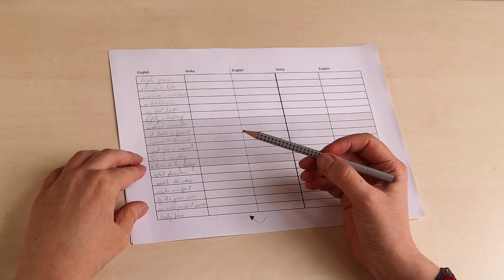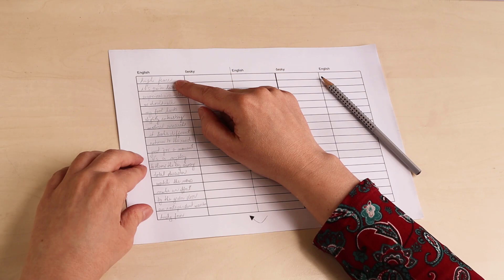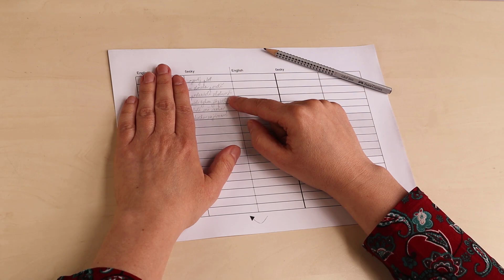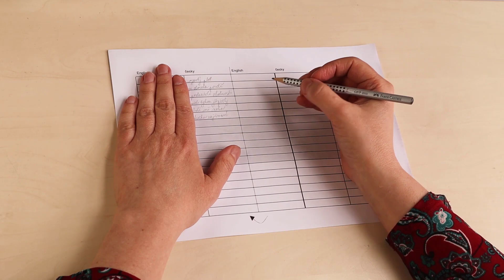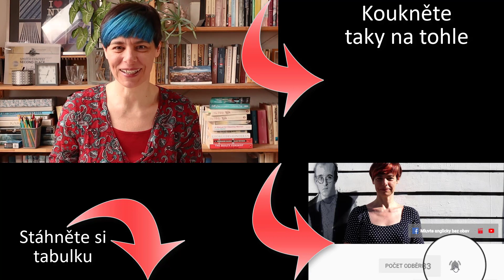Jak se učit slovíčka: Iversenova metoda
Iversenova metoda vám pomůže efektivně procvičit slovíčka a zároveň pravopis.

Lights Camera English! is a fun, light-hearted and natural way of learning and improving your English. So pop the kettle on, sit back, and join Abbey and Lenka in chats about life, love, work... and film!
LEARN ENGLISH LIKE A STAR!